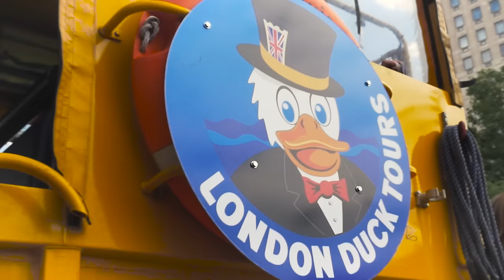London Duck Tours - Amazing Amphibious London Tours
Climb aboard one of London Duck Tours’ extraordinary yellow vehicles and enter the world of amphibious travel. It is much more exciting than just a typical sightseeing bus tour or river trip.

See some of London’s most talked about sights, learn interesting facts about the city and be entertained by an action packed live commentary before the thrilling splashdown onto the river Thames!